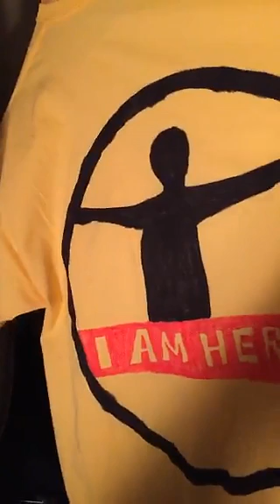Best of StrubSnapSwaps Day 20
'Garebear' takes over the Snapchat account of Chris Strub on March 17, 2016 -- Day 20 of Strub's 50-day StrubSnapSwaps project. Learn more about Chris and get a copy of '50 States, 100 Days: The Book' at TeamStrub.com.

Chris Strub is the first person to live-stream and Snapchat in all 50 U.S. states, but as winter turned to spring in 2016, Chris decided it was time to start a new project: StrubSnapSwaps.

In the summer of 2015, Chris Strub quit his job as General Manager at Sbarro in Greenville, S.C. to travel solo to all 50 states and volunteer with different youth-related nonprofit and community organizations nationwide. Following his successful 100-day adventure, Chris moved to Watertown, N.Y., and wrote and self-published '50 States, 100 Days: The Book,' chronicling his travels around the United States. The book was initially published in electronic form in November 2015.

In February 2016, with a keen interest in Snapchat, Chris announced StrubSnapSwaps, a 50-day, collaborative storytelling project in conjunction with Snapchat influencers from around the world. For 50 consecutive days, Chris would perform a 24-hour 'takeover' of a friend's Snapchat account, and the friend would take over Chris's account. During each 24-hour stretch, Chris offered to donate a portion of sales of his e-Book to the nonprofit that corresponded with the state he visited on his trip -- i.e., on Day 48 of StrubSnapSwaps, book sales would benefit Big Brothers Big Sisters of South Central West Virginia -- the organization Chris visited in his 48th state of the summer.

Participants in the StrubSnapSwaps project were picked for a variety of reasons, including their personalities, storytelling skills and physical locations, either around the U.S. or around the globe. All participants were selected in advance of the project except for Day 47: Peter McDonald, of Phoenix, Ariz. The longest swap of the summer was Chris McManamy, of St. Louis, on Day 9: 27:48.

After a special announcement by internationally acclaimed Snapchatter Shaun Ayala, StrubSnapSwaps began on Feb. 27, 2016 with a swap by Kaitlin Moose, of Greenville, S.C. -- on her birthday. The project continued on schedule, with brief hiccups on Days 3 & 15 (no takeovers by Chris), and Day 45 (a designated mass takeover day, with no corresponding takeover on Chris's account). Days 49 & 50 were deemed a 'Double Grand Finale,' with influencers Joel Comm & Jason 'Yarby' Yarborough. As of Aug. 27, 2017, it appears that archived files of the takeovers on Days 22 & 25, with Jenny Inspired & Aly Trachtman, have been lost.

The project concluded April 16, 2016, with a visit from then-GOP presidential candidate Donald J. Trump to Watertown, NY -- sparking Chris's desire to, in his words, and with the help of his friends worldwide, 'Make SnapSwaps Great Again.' After a few days of rest, Chris made a monetary donation to each of the nonprofits that he'd visited in the previous summer. You can see the full list of organizations Chris has worked

Since StrubSnapSwaps concluded, Chris was hired as a traveling social media consultant by Humana in Louisville, Ky., and on Jan. 1, 2017, launched I Am Here, LLC. '50 States, 100 Days: The Book' was published in print in March 2017, and in July 2017, Chris launched 'Livestreaming for Nonprofits,' a 5-hour online course designed to help nonprofits worldwide learn to use live-streaming to raise money, foster volunteerism and build awareness. and get a copy of the book -- e-Book or paperback

Facebook.com/TeamStrub
Musical.ly: @ChrisStrub
Periscope: @ChrisStrub

Interested in booking Chris Strub to come speak or present at your event/business/nonprofit? Download Chris Strub's press kit and get much more information about Chris's work and travels at TeamStrub.com.